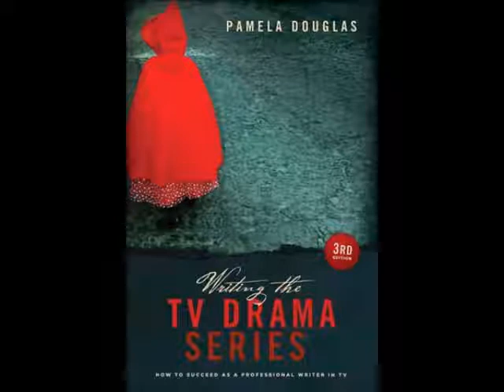Writing the TV Drama Series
Movie Geeks United speaks with Emmy-nominated producer Pamela Douglas about her book 'Writing the TV Drama Series', an in-depth exploration for anyone who wants to write and produce for a television drama series or create an original series.

For more information on Movie Geeks United, and to access our interviews with over 600 filmmakers,